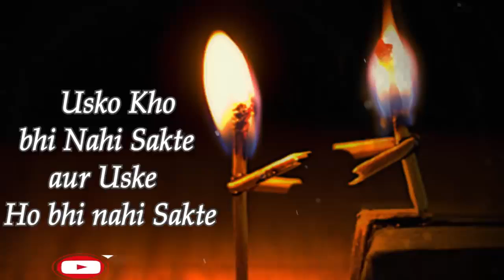15 October 2018